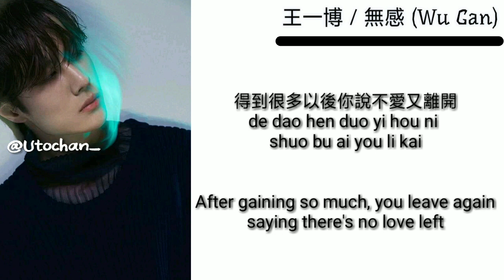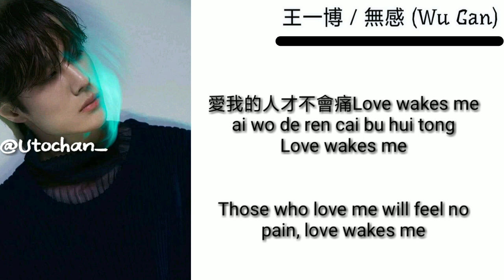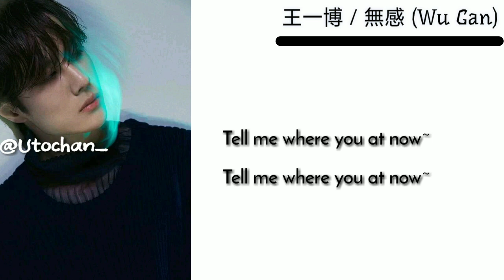Wang YiBo - Wu Gan (No Sense) Chinese/Pinyin + English Translation Lyrics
Lyrics of Wu Gan ( No Sense )